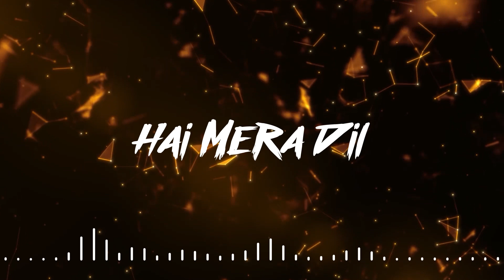Hai Mera Dil | Full Lofi Song (Slow and Reverb) | Josh | Romantic Song | NestMusicZ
lo fi
lofi hip hop
lofi beats
bollywood lofi
hindi song
bollywood song
hindi movie song
90's Hits
90s songs
90s music
romantic song
Love song
romantic song lyrics
romantic gana
love songs romantic songs